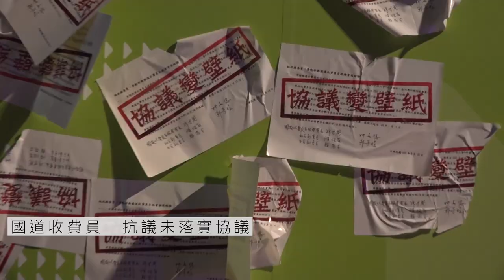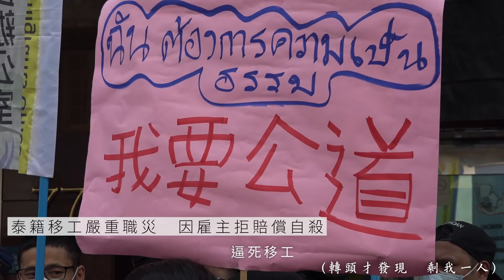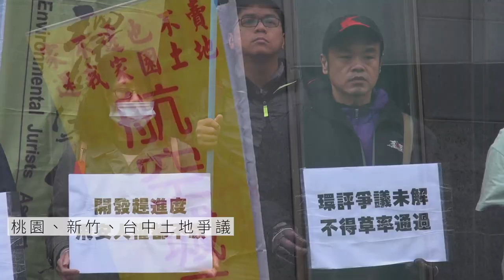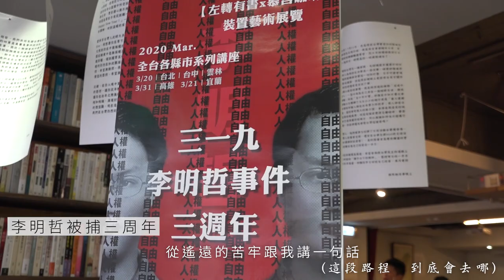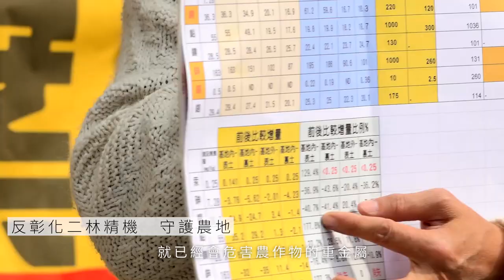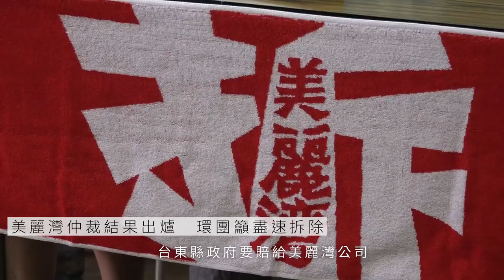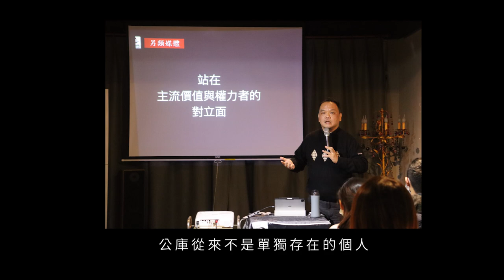「這疫年」2020年公庫議題回顧—公民行動影音紀錄資料庫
疫情嚴峻的2020年，被稱為「最糟糕的一年」，台灣相較之下「防疫成功」，但社會問題並未減少，從疫情衍生的勞權、人權問題層出不窮，固有的環境、土徵問題也和疫情一樣看不到盡頭。

公庫身為另類媒體，時常站在掌握權力和主流價值者的對立面，因此也發現無論政黨如何更替，許多議題仍然停滯在原地，甚至像病毒一樣，不斷變異成更難以對抗的存在。

不過，公庫從來不是單獨存在的個人，而是由幾百個捐款者、眾多讀者支持的群體。無論這段路程到底會去哪，就算議題一望無際、看不到盡頭
公庫會一直扛著攝影機，紀錄！捍衛！行動！🏋‍♀🏋🏋‍♂

🎷大力感謝歌曲授權：黃子軒與山平快《去哪》

📢2020年議題回顧列表：
（依影片中出現順序排列）
🔗勞工：
．國道收費員案
．工鬥遊行
．國美館派遣展場員案
．神腦、屏基工會理事長接連遭解雇
．RCA工殤案
．交通、物流、醫療、教育抗議血汗
．北捷潛水夫案
．移工廠住不分離再釀3死
．泰籍移工因雇主拒賠償職災自殺
．移工爭取就醫權、勞權
🔗教育：
．稻江管理學院無預警宣布停辦
．《私校退場條例》草案遭批圖利董事
．世新社發所反黑箱滅所
．聖約翰科大教師抗議欠薪
🔗文化：
．西港外環道工程毀糖鐵遺址
．馬崗漁村守護文資
🔗土徵：
．北市社子島反區段徵收
．南鐵東移案最後五戶遭強拆
．桃園航空城案
．新竹公道三反迫遷
．台中黎明幼兒園、太平番仔路案
．屏東高工、屏東運動休閒園區案
．捷運萬大線、三鶯線、桃園綠捷用地爭議
🔗人權
．樂生重建案
．228遊行呼籲通過《難民法》
．邱和順案呼籲總統特赦
．香港《國安法》大逮捕
．李明哲被捕三周年
．台北車站禁坐令爭議
．跨性別遊行、同志遊行
．通姦除罪化
．慰安婦爭取正名「軍事性奴隸」
🔗環境
．反彰化二林精機
．《工輔法》未落實
．中油工作船擱淺大潭藻礁
．反亞泥新城山礦場
．反新竹關西礦場、反宜蘭永侒礦場
．花蓮反卜蜂養雞場
．高雄、雲林反空污
．離岸風電選址衝擊雲林漁民
．美麗灣仲裁結果出爐
．淡北道路開發爭議
．農田無預警停灌
🔗原民
．部落長老自焚抗議永久屋問題